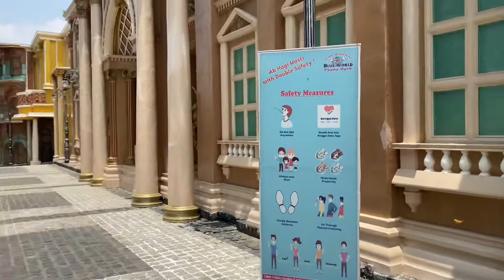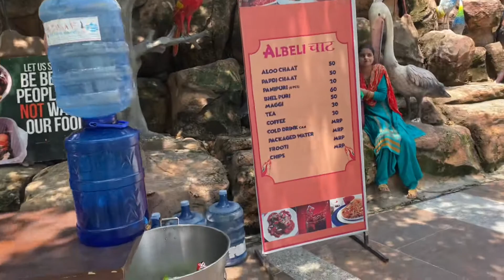Blue world theme park 🔥| Kanpur | Uttar Pradesh | vlog#1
Friends this is my first vlog with zero experience of vlogging sorry for that | Hope You may like the video | stay tuned for the part 2 | wishing in the next vlog , vlogging skills can make better | till then take care all of you guys 😉❤️